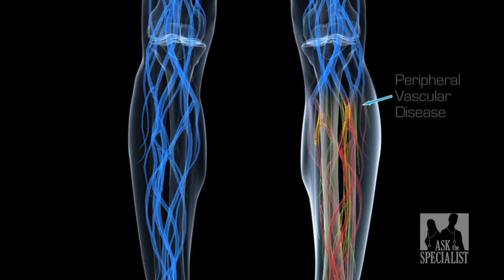Ask the Specialist: Saving Limbs - Jihad Mustapha, MD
In this country alone, there are approximately 1.7 million people living with limb loss. Rates of cancer and trauma-related amputations are decreasing. However, amputations due to complications of the vascular system continue to increase. Ask The Specialist was on location with Dr. Jihad Mustapha at Metro Health Hospital in Grand Rapids, Michigan. Dr. Mustapha has made saving limbs his number one priority.
One of my messages that I really am passionate about and want to get out there is limb salvage. I want every physician that does peripheral vascular disease to focus on that some day. I want them to start paying more attention to saving a limb, even if it takes 2-3 hours of their time, even if they have to do it over and over again. The data supports the fact that you need to keep those limbs on. Now, if it gets to a point that there's nothing you can do, fine. When you get there, you deal with that. But, I am sure, with today's technology and technical skills that a lot of physicians out there have, you can save a limb.
Coronary artery disease refers to plaque buildup that causes blockages in arteries of the heart. This same disease can affect all blood vessels, not just the vessels that feed the heart and brain. Blockages in blood vessels of the arms, legs, feet, and organs like the kidneys, are referred to as peripheral vascular disease and have the same risk factors.
The diabetes factor has played a major role in increasing the risk of coronary artery disease. And, actually, when you're talking about region, West Michigan, specifically an area called Muskegon, has the highest rate of amputation of lower extremities, such as legs. That goes along with a high incidence of coronary artery disease. And, actually, it's not just in Michigan. It's prevalent everywhere. Cardiovascular disease continues to be on the rise. It's been related to multiple factors- aging population, sedentary lifestyle, not eating properly, lack of exercise, some relate it to depression. So, there's multiple factors.
He's been struggling with this for a while. It's extremely painful to touch. And, you can see here, he's got an ulcer that needs to heal.
As plaque builds up in arteries, it reduces and sometimes completely blocks blood flow to vital areas. When blood flow is restricted, limbs and organs die. Advancements in the treatment of coronary and peripheral artery disease make it possible for interventional specialists like Dr. Mustapha to save limbs.
Martha's been struggling with her peripheral vascular disease for a long period of time. When we met her, her foot heel was very diseased and she didn't have any flow from this point down- any straight flow. She had total occlusion of her vessels here. So, the first time we met her, we spent a long period of time to open one vessel, totally occluded vessel, that allowed nice, brisk flow into her foot. What you do see here- now it's bleeding. That's a good sign. And, this was extremely open, not healed ulcer. Considering, this is looking good. It's healing here very well, and transitional tissue is looking very good. So now, the second stage of the therapy for her, we're going to go back and open a second vessel. And now, she'll have two vessels run off to the foot, which will allow us to provide for her complete blood flow, and this will continue to heal. Martha's come a long way. She's done a great job. She's healed really well. And, these are the kind of cases that make it worthwhile. So, we'll let you get ready again, and we'll schedule you for the next procedure really soon, and we'll continue to make you feel better. It was nice to see you again.
I am taking it upon myself, as a personal agenda, to one day eliminate, or at least reduce, the amputation by 50% or more in this country. Why? Because these poor patients that lose their legs, imagine what's going to happen next- they're going to die. It depends on the age. If you're 60-70 years old, and you lose your leg, you're going to become basically bed bound.
Dr. Mustapha as an interventional cardiologist is trained in the technique of non-invasive catheterization as a way to treat peripheral vascular disease. This method of treatment makes it possible to clear even 100% blocked vessels, under light sedation, for immediate results. Using a device that can best be described as a roto-router for the arteries, the diamond back catheter chips away rock hard calcifications to achieve blood flow.

Spending time with Dr. Mustapha at Metro Health Hospital, you get the sense of how many lives he has changed.  We have 32 patients that were scheduled for amputation. They were set to go for amputations. They came to us as second opinion. We've saved every leg.

For more information about Dr. Mustapha, and the Metro Health Limb Salvage Clinic in Grand Rapids, Michigan, please log